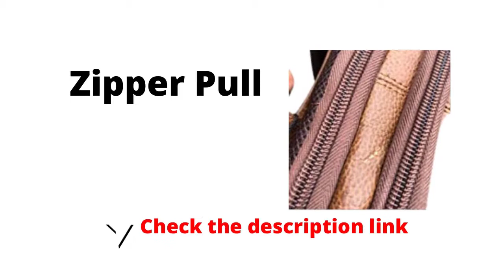Best Guide Samsonite Classic Leather Slim Backpack Checklist & Review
Samsonite Classic Leather Slim Backpack

Product description
Size: One Size  |  Color: Cognac
The Samsonite classic leather collection features sleek and modern designs while embracing a classic heritage look. Classic with a modern twist, The slim backpack offers comfort and ample organization, ideal for the modern professional. With a large main compartment, additional organization at front panels, with an airmesh back panel and straps, The slim backpack is perfect for a professional on-the-go.